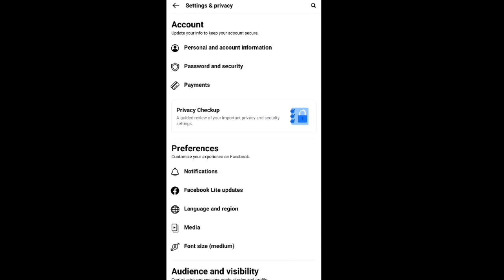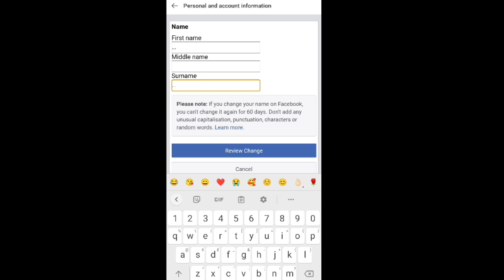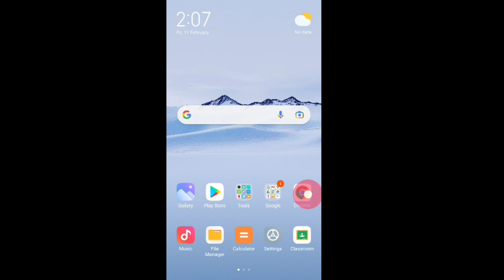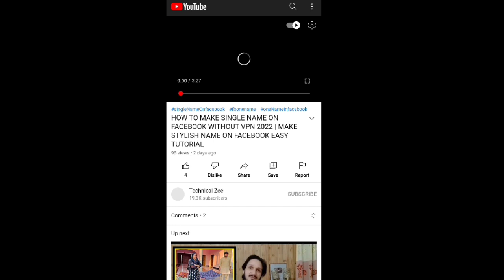How to Make Invisible Name on Facebook without vpn | Howto Hide Name on Fb | Fb account without name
How to Make Invisible Name on Facebook 2022  | How to Hide Name on Facebook | in hindi

Hello Everybody! Today you are going to learn how to make invisible name on Facebook without vpn. If you will watch the video till end, you will be able to make your Facebook name invisible.

Symbol :-  ( ۦۦ )

Topics covered in this video:

1)how to create invisible name facebook account
2)invisible fb id
3)how to make full invisible name facebook account
4)how to make invisible name id
5)new method for fb invisible name account
6)Blank id
7)blank name id
8)blank fb id
9)how to create blank fb id
10)how to get blank facebook name
11)how to make blank name on facebook
12)how to full blank id
13)how to make empty name in facebook id
14)Full invisible facebook id
15)full blank facebook id
16)how to make invisible id 2020
17)how to create invisible fb id
18)Invisible fb 2020
19)how to create invisible facebook id in 1 mint
20)full invisible fb 2020
21)invisible fb without card
22)how to make invisible id on facebook without proof
23)Empty name id facebook invisible name
24)facebook tricks
25)facebook blank name
26)invisible name
27)invisible name account |facebook verified |
28)create invisible name on facebook / blank empty name
29)Fb invisible name new trick
30)New trick for blank name fb id
31)Full invisible name id on fb
32)How to make invisible name id without card
33)How to create full invisible name fb id without card
34)Invisible fb 2022
35)full invisible fb 2022
36)invisible fb new trick
37)create invisible id without proof
38)how to make full invisible name Facebook account 2020
39)Blank Name Facebook Id
40)fb invisible name
41)full invisible facebook id 2022
42)invisible account facebook 2022
43)fb invisible name symbol
44)fb invisible name trick
45)facebook id without name
46)how to make invisible name on facebook without id card
47)how to one name on facebook
48)facebook invisible name 2022
49)how to create invisible name facebook account 2022
50)how to make invisible name on facebook english
How To Make Blank Name Id On Facebook  Blank Id Facebook 2022
 Blank id Facebook, blank id facebook 2022
full blank id
how to make invisible name id
how to create blank facebook id
how to full blank id
how to make blank name id on facebook
 নাম ছাড়া ফেসবুক আইডি
full blank id make 2022
how to create invisible name facebook account full blank id make 2021
facebook blank id
blank id kivabe khulbo
blank id new update, blank fb id name
ull blank facebook id
blank facebook name
fb blank id
how to make invisible name id without card
fb name update
blank facebook id
fb stylish nam
blank name on facebook facebook blank name fb blank id make facebook update name problem solve
how to invisible name in facebook
blank id facebook 2022
invisible fb id
full blank id
blank id
full blank name fb id
full blank
blank id new update
facebook name update
full blank facebook id
fb stylish name
blank facebook name
fb blank id new update tricks
fb name update name update could not process your reques, code, facebook blank id new update, solman hossan tech bd
without name facebook id trick
name update could not process your reques
facebook blank id new update
blank facebook name
facebook name update
How to make invisible name facebook id 2022|make invisible name id new trick 2022

KEEP SUPPORTING ♥️
KEEP SHARING🌹
KEEP LOVING🌹